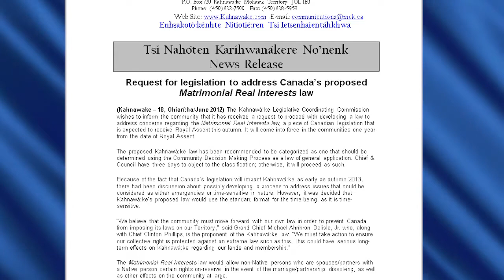Kahnawà:ke Family Homes Law receives community 'thumbs up'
The Kahnawà:ke Family Homes Law is the first to use the 'Urgent Process' of the Community Decision Making Process and received community support on Tuesday, September 5th. The KFHL is Kahnawà:ke’s response to Canada’s S-2 ‘Matrimonial Real Interests’ legislation which comes into effect in December of this year. First Nations communities that do not have their own law in place will fall under the Federal law, giving provincial courts jurisdiction. Chiefs Clinton Phillips and Lloyd Phillips are the proponents of the local legislation.